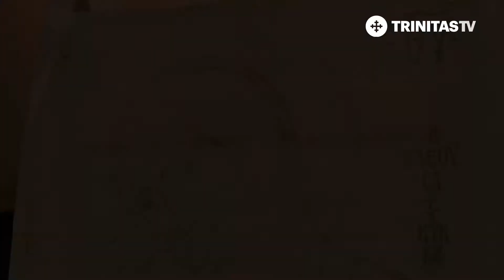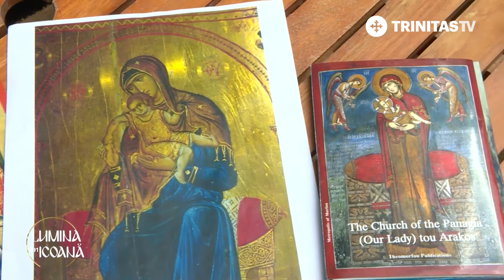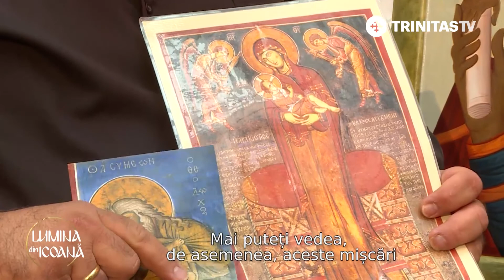Lumina din Icoană. Despre Maica Domnului în iconografia ortodoxă (28 03 2018)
Invitați:

Pr. Prof. Dr. Ștefan Buchiu, Decanul Facultății de Teologie Ortodoxă din București

Pr. Lect. Dr. Ioan Bizău, Facultatea de Teologie Ortodoxă din Cluj-Napoca

Dr. Elisabeta Negrău, istoric de artă și cercetător, Institutul de Istoria Artei „G. Oprescu” al Academiei Române

Petros Yorgos, pictor bisericesc, Cipru